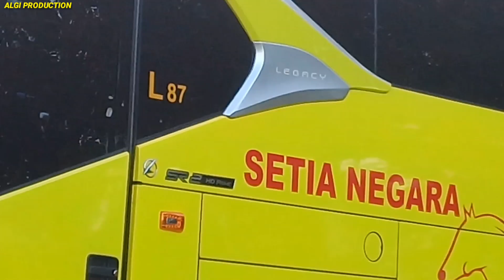Ngevlog!!! Bus batara po setia negara...!!!!